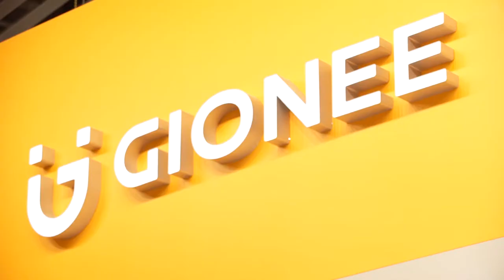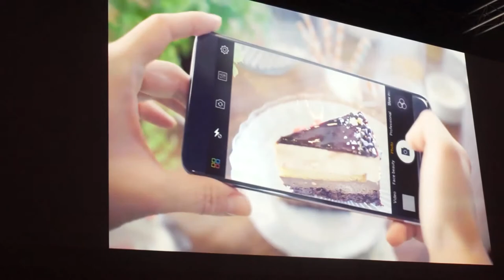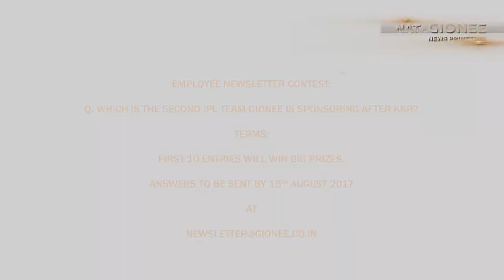Gionee Employee Newsletter Film